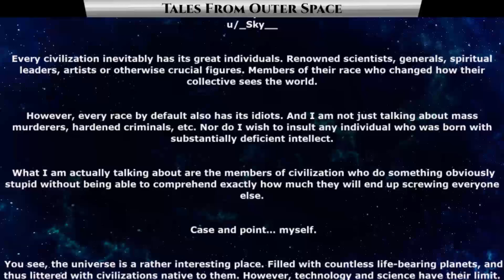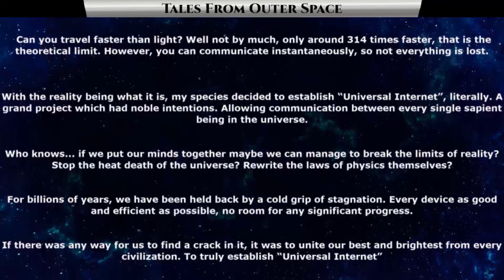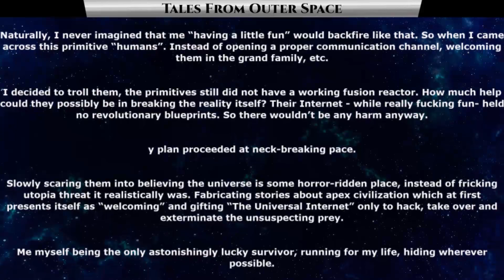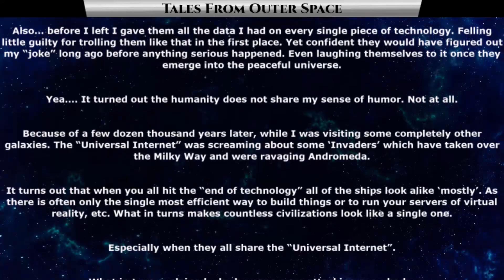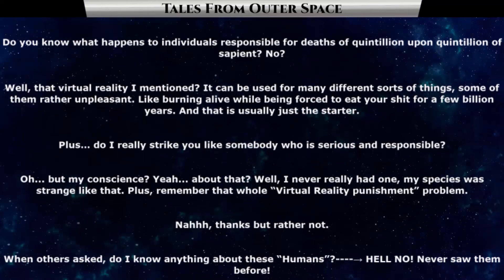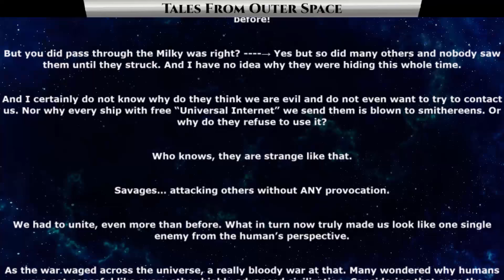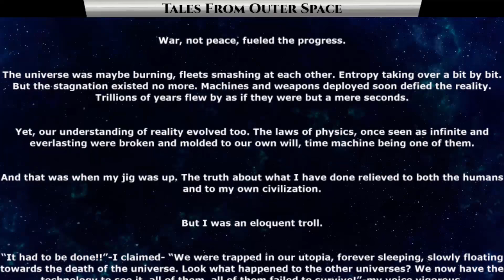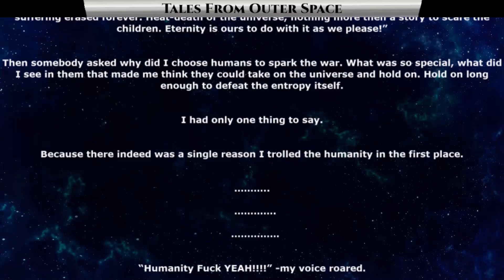Best SciFi Storytime 1477 - Why Them!? | Hfy | Humans Are Space Orcs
{TimeStamps}
00:00 Intro
00:23 Why Them!?

Thank you to Tier 4 and 5 Patreons and Channel Members:
FallenAngeI
VulDwiin
James Kay
Ágoston Szabó
MrBishop077
angry t1t5
AzureKaizen
TheEveryDayNittwit
H-Town_F2
Brenton Verlo
john silva
LanScaper
William Howard
Sergeant Boomer
John Shafer
Brian Means
Elim Tevir
Henry Hammerhead
Trevor Smith
Slackers United
B-Robbo
Robothaus
Ithilia
Ryan Barkenhagen
Blue Dragon
Cam Maxwell
Casper Arnholtz
ANGRY MARINE
Lord Azrekahl
WhiteVan420
Arcaylian
Oakfield